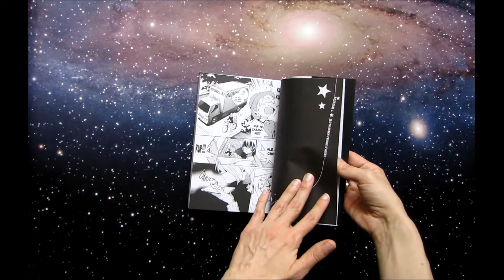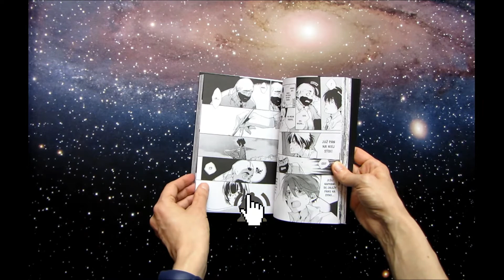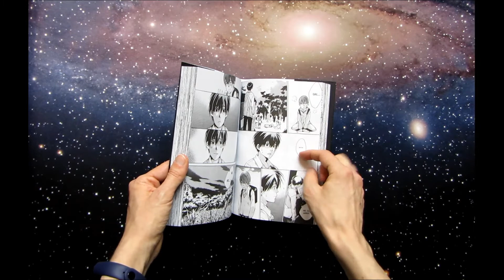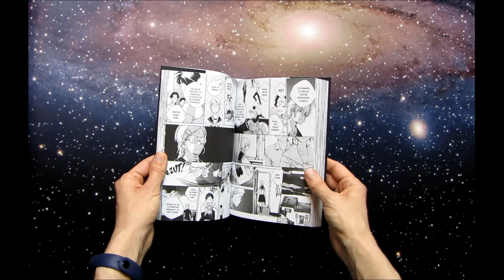Pani Itsuya - Recenzja mangi/Waneko